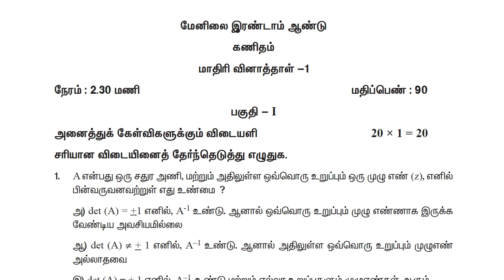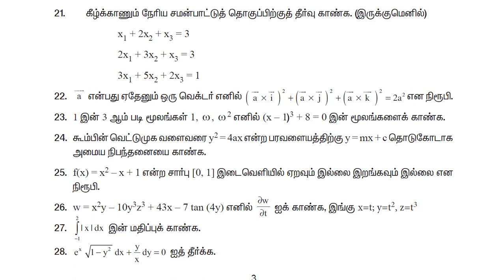12th Mathematics Full Portion Public Model Question Paper - 1 tamil medium April 2022 |12th Maths QP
📑 PDF Title : 12th Mathematics Full Portion Public Model Question Paper - 1 tamil medium April 2022 |12th Maths QP

📰 PDF Subject : Mathematics

🎀 ━━▣━━◤ KALVI KADAL ◢━━▣━━ 🎀

🎀 ━━▣━━◤ KALVI KADAL ◢━━▣━━ 🎀

🎀 ━━▣━━◤ KALVI KADAL ◢━━▣━━ 🎀

🎀 ━━▣━━◤ KALVI KADAL ◢━━▣━━ 🎀

🎀 ━━▣━━◤ KALVI KADAL ◢━━▣━━ 🎀

🎀 ━━▣━━◤ KALVI KADAL ◢━━▣━━ 🎀

🎀 ━━▣━━◤ KALVI KADAL ◢━━▣━━ 🎀

🎀 ━━▣━━◤ KALVI KADAL ◢━━▣━━ 🎀

🎀 ━━▣━━◤ KALVI KADAL ◢━━▣━━ 🎀

🎀 ━━▣━━◤ KALVI KADAL ◢━━▣━━ 🎀